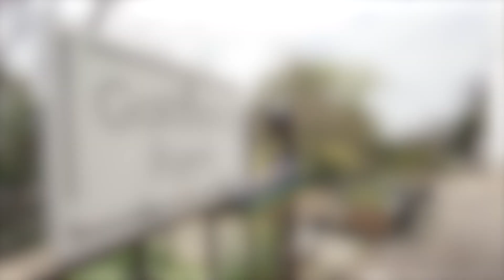LEAF Open Farm Sunday Virtual Farm Visits @ Goldsland Farm | Springtime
LEAF Open Farm Sunday bring to you the ins and outs of life on a working dairy farm in springtime! We’re off to Cardiff to see Abi Reader, who works on her family dairy farm where we learn all about her cows, the importance of grass , their poo 💩, their food, how they get milked, and of course – cow enrichment! Happy cows = healthy cows!
Let us know what you think of Abi’s tour in the comments below!